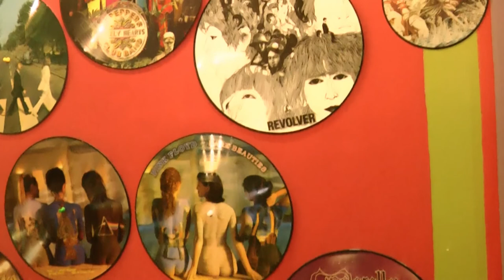Валерий Жаров и рок-компонента советской музыкальной культуры. Интервью каналу "СНИ".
Продюсер, музыкант, композитор, Жаров Валерий Алексеевич. Известен как бас-гитарист групп "Вечный двигатель", "Автограф", лидер группы "Класс" и продюсер Жени Осина, а также как основатель студии "Рекордз" и партнер по бизнесу Александра Ситковецкого.

Использованы материалы:
00:00 (Заставка) - "Туман", группа "Сектор Газа", муз. Юрий Клинских, скрипка Евгения Скачкова, группа "Just Play"
00:12 - "Плачет девочка в автомате": муз.О.Фельцман, В.Жаров и Е.Осин, слова А.Вознесенского, поет Е.Осин
00:21 - "Белая Луна", музыка и слова В.Жаров, поет А.Маршалл
00:43 - "Южный ветер", музыка и слова В.Жаров, поет Е.Гетманский
02:20 - "Давай забудем", группа "Скифы", О.Валов - Ю.Валов
02:38 - «Песня о корабле», музыка Эдуард Артемьев, слова Натальи Кончаловской, поет А.Градский, из к/ф "Свой среди чужих, чужой среди своих", "Мосфильм", 1974, реж.Н.Михалков
02:50  - "Опять над Россией вороны",  группа "Рубиновая атака", музыка и слова Владимир Рацкевич и Сергей Лешенко
03:04 - "Дикие гитары", музыка: Г. Гладков, слова В. Луговой, поет М.Боярский, из к/ф "Новогодние приключения Маши и Вити", «Ленфильм», 1975, реж.И.Усов, Г.Казанский
03:31 - "Песенка велосипедистов", муз. М.Панцери и Д.Пейс, русский текст П.Ватник, исполняют "Поющие гитары"
04:07 - "Blue Suede Shoes", муз. и слова Карл Перкинс, исполняет Алексей Белов и группа "Удачное приобретение" (со временем сменившая название на "Три Алексея Белова")
04:20 - "Музыкант",  музыка, слова и исполнение К.Никольский
04:58 - "В жизни как в темной чаще", музыка, слова и исполнение А.Романов и группа "Воскресение"
05:32 - "Синяя птица", музыка, слова и исполнение А.Макаревич и группа "Машина времени"
05:41 - "Have You Ever Seen The Rain", группа "Creedence" ("Creedence Clearwater Revival")
05:52 - "I believe in woman", группа "Slade"
06:02 - "Easy living", группа "Uriah heep"
07:11 - "По ниточке", музыка: В.Шаинский, слова С.Алиханов и А.Жигарев, исполнение: Е.Суржикова и группа "Вечный двигатель"
07:40 - "Монолог", музыка А.Ситковецкий, слова М.Пушкина, Б.Баркас, вокал А.Беркут
09:30 - "Пора в дорогу, старина", муз. и слова В.Ланцберг, агиттеатр МАИ, художественный руководитель М.Задорнов
14:34 - "Девочка сегодня в баре", музыка и слова Ю.Лоза, исполнение Ю.Лоза и группа "Примус"
15:31 - "Том Крус", муз. И.Кезля, слова Е.Голомидова, поет Е.Суржикова
16:28 - "Дай денег", муз. Л.Агранович, слова Л.Агранович и В.Воленко, исполнение В.Воленко и группа "Божья коровка"
17:55 - "Время, вперед", муз.Г.Свиридов, исполнение группа "Автограф"
18:06 - "Марсианские хроники", А.Ситковецкий, группа "Автограф"
18:56 - "Алешкина любовь", муз. С.Дьячков, слова О.Гаджикасимов, ВИА "Веселые ребята
19:34 - "Следствие ведут колобки", муз. Ю.Чернавский
23:22 - "Позови меня", муз. В.Матецкий, слова И.Резник, поет В.Сташевский
24:05 - "Добрый вечер, Москва", муз. Е.Хавтан, слова В.Степанцов, исполнение группы "Браво" и Е.Осин
25:59 - "Любимая", муз. и слова А.Алексеев, поет Е.Осин
26:47 - "Ялта", муз. и слова (предположительно) Г.Старков, исполнение Е.Осин
27:58 - "Гранитный камушек", муз. и слова В.Воленко, исполнение В.Воленко и группа "Божья коровка"
28:30  - "Не валяй дурака, Америка", муз. И.Матвиенко, слова А.Шаганова,  исполнение А.Шаганова с подтанцовкой М.Соболевой
30:34 - "Help me", Дж.Леннон и П.Маккартни, "The Beatles"
30:56 - "Мона Лиза", муз. К.Кельми, слова М.Пушкина, исполнение группы "Високосное лето"
32:58 - "Если поешь популярные песни", муз. и слова Ю.Шевчук, группа ДДТ
33:27 - "Салют", муз В. Пресняков, Ю. Маликов, слова Б. Зильберман (Салибов), исполнение ВИА "Самоцветы"
34:43 - "Начинается свастика", муз. и слова С.Миров, исполнение автора
37:08 - Л.Бетховен "Алегретто"

В отдельных местах интервью можно заметить юмор.

В качестве чуть более поздней вставки: конфликт между Украиной и Россией: пророчество Голливуда. Подарок от Валерия Жарова (2024_06_22)

Интервью каналу "Спорт. Наука. Искусство"